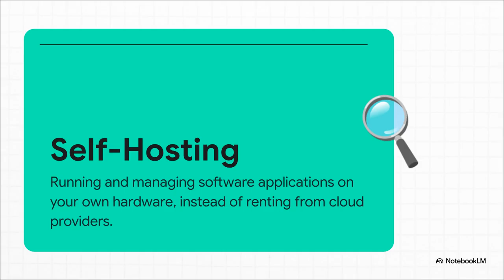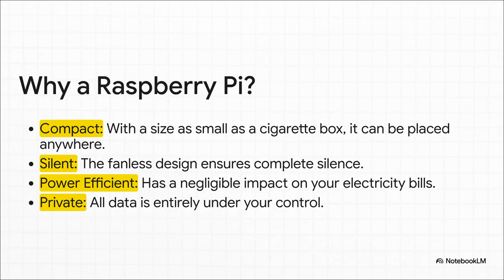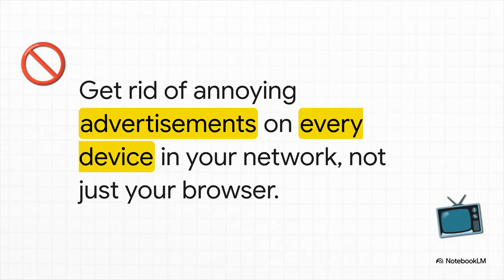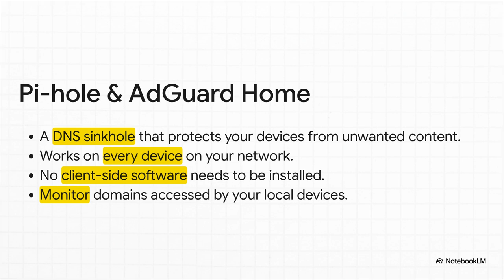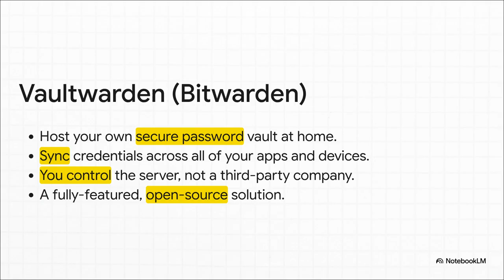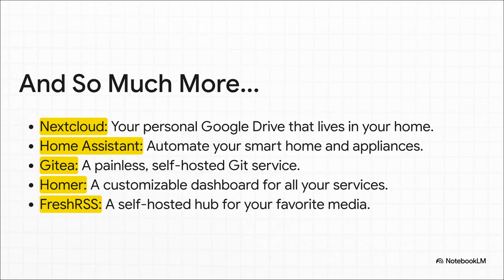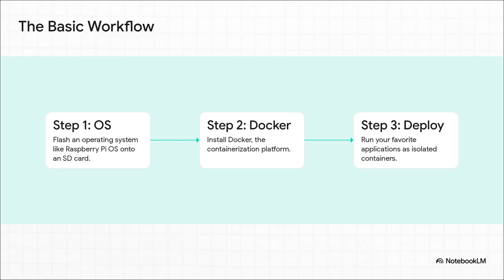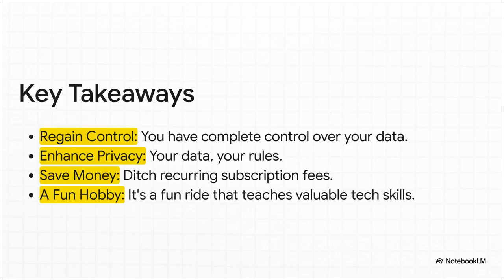Self-Hosting: Your Cloud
These sources collectively explore the practice of self-hosting various applications and services on Raspberry Pi devices. They highlight the benefits of self-hosting, such as enhanced privacy and control over personal data, and address the cost-effectiveness and low power consumption of Raspberry Pis as servers. The texts also detail practical aspects of setting up a self-hosted environment, including installing operating systems, configuring network settings, and utilising tools like Docker and Portainer for application deployment and management. Furthermore, the sources provide examples of specific applications that can be self-hosted, ranging from media servers and password managers to personal cloud solutions and website hosting, while also discussing challenges and considerations like security, network stability, and hardware limitations.